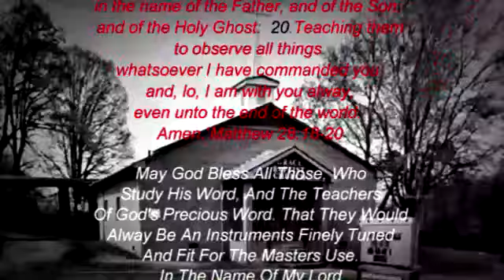A Bible College Study of "The Great Doctrines Of The Bible." Class 01 with Dr. Randy W. Fulbright.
Do you want to learn more about the bible? Join our Bible College Study on this video of "The Great Doctrines Of The Bible." Dr. Randy W. Fulbright will be the teacher of this Bible College study at Grace Bible College. Dr. Randy W. Fullbright is a Teacher/Preacher/Missionary sent out of Grace Baptist Church. In these days many people do not even know the basic teachings of the Holy Bible and what God wants from each and everyone of us. You have the opportunity to learn "The Great Doctrines Of The Bible."
2 Timothy 4:3 For the time will come when they will not endure sound doctrine; but after their own lusts shall they heap to themselves teachers, having itching ears; (KJV)